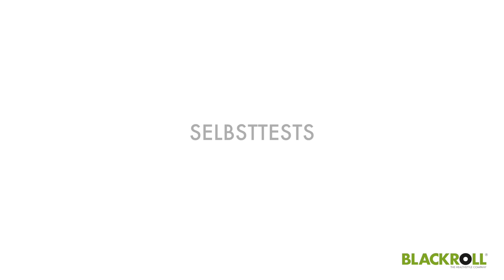Achillessehnenschmerzen schonend behandeln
Experte Dr. Lutz Graumann erklärt dir zahlreiche zielführende Übungen, um deine Schmerzen an der Achillessehne zu behandeln und der Ursache auf den Grund zu gehen.

Du findest weitere Informationen und ein kostenloses pdf-Dokument mit hilfreichen Erklärungen zur Übungsausführung auf unserer Website.

Mehr Übungen mit den BLACKROLL® Produkten stehen dir in der kostenlosen BLACKROLL® APP für Android und iOS zur Verfügung:

Bestelle dir das BLACKROLL® Buch "Funktionelles Faszientraining mit der BLACKROLL®" für weitere Einblicke in die Faszienforschung sowie das Training & die Regeneration mit BLACKROLL®:

Du bist Trainer, Physiotherapeut, Heilpraktiker, Arzt oder hast einen ähnlichen beruflichen Hintergrund? Du möchtest dich im Umgang mit der BLACKROLL® weiterbilden und dein Wissen über Faszien erweitern? Informiere dich über unsere Aus- und Weiterbildungen